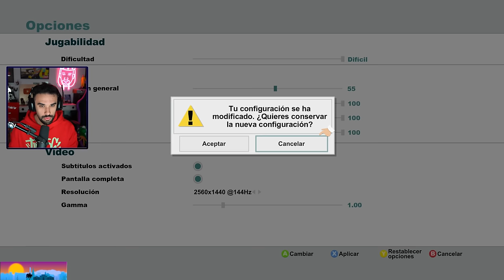ME FALTAN MANOS PARA APLAUDIR ESTE FINAL 👏🏻 - South Park: La Vara de la Verdad #2 [FINAL]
Me pego una calentada apoteósica, y me tiro hasta las casi 6 de la mañana jugando a esto. Fin de South Park: La Vara de la Verdad. Ni una queja. Por lo que ofrece, y lo que es, es perfecto según mi criterio. Brutal de principio a fin. Va mejorando además. No pongo la cantidad de BARBARIDADES que hago en este directo porque me van a tirar el vídeo. Disfrutadlo. Gracias por estar, una vez más. Le daremos al siguiente. Ganazas. Espero que os mole :D